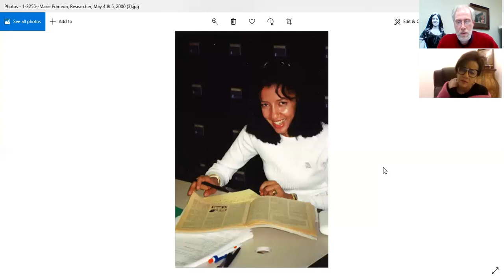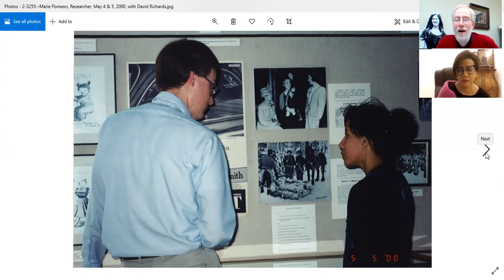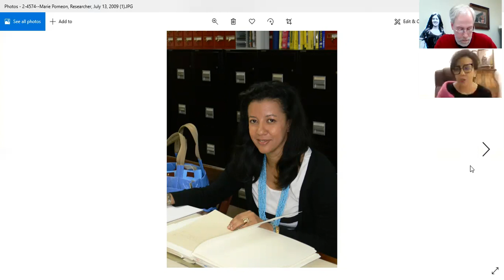Zoom Interview with Marie Pomeon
Conversation #30 is with Dr. Marie Pomeon. She is our first international guest, coming to us from St. Etienne, France, where she teaches Women Studies, Legal Studies, and American History. We first got to know Marie when she came to do research at the Library in 2000 for her master’s degree. She returned again in 2009 while working on her doctoral degree. In both cases, her visits were supported by an Ada Leeke Research Fellowship from the Margaret Chase Smith Foundation. We were pleased to reconnect recently with Marie by Facebook and now via Zoom.